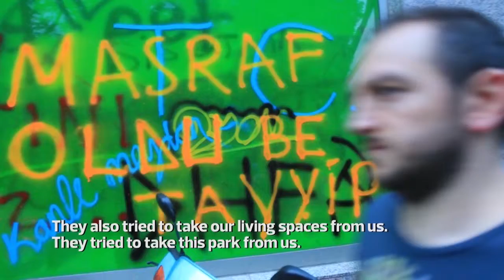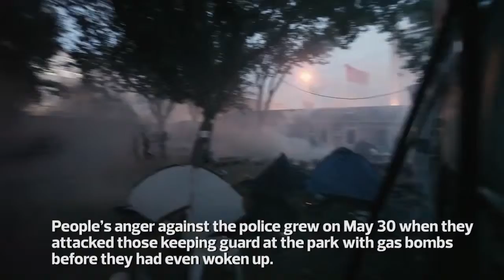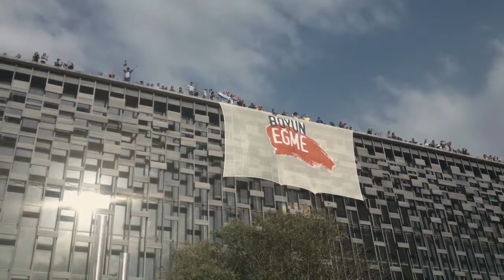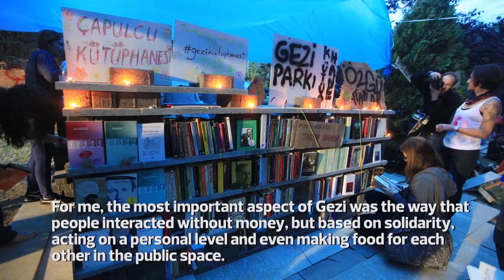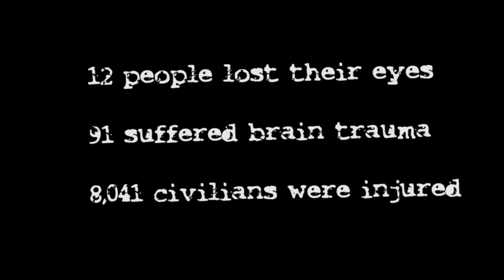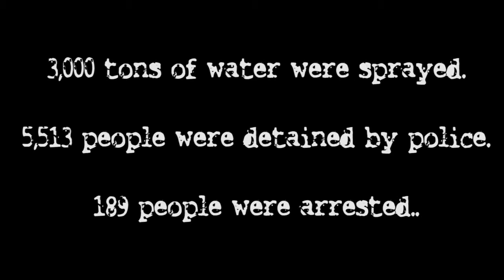resİst - Serkan Ocak